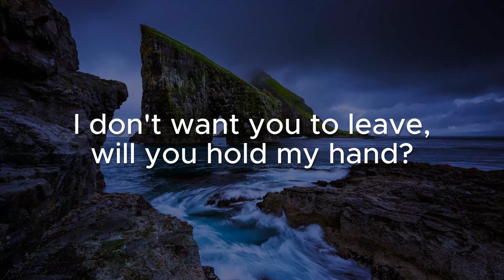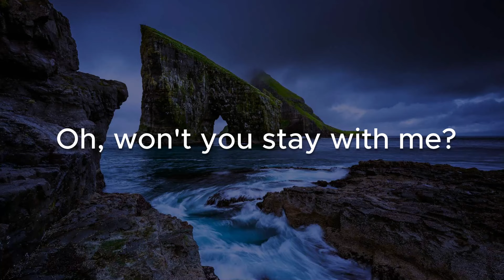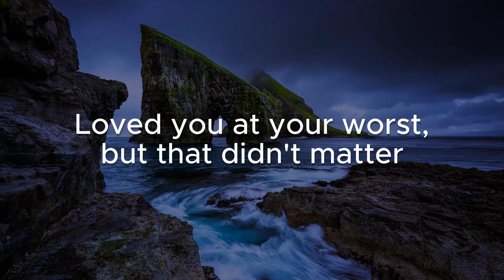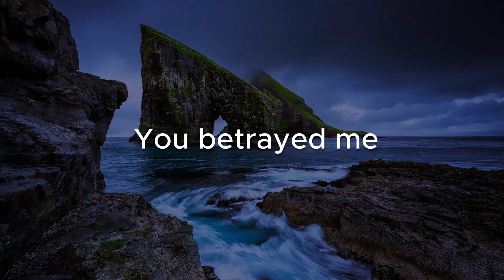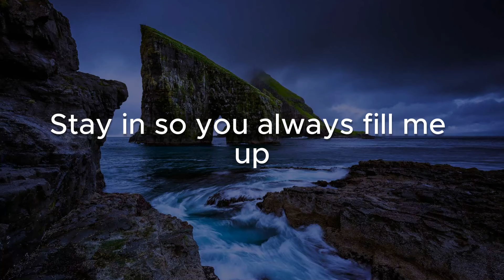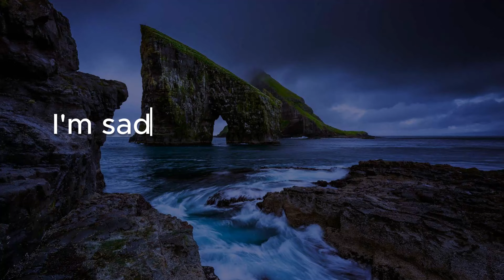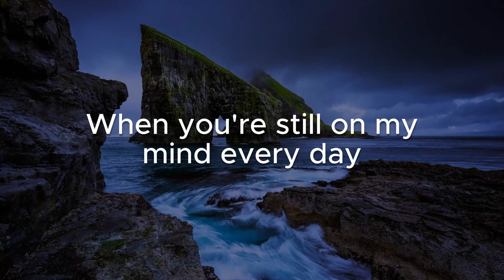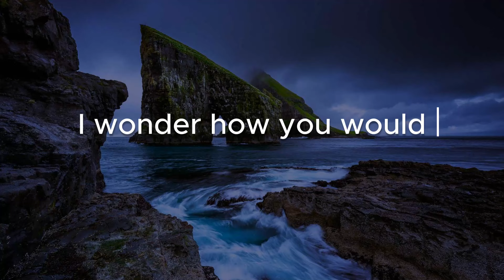Sam Smith - Stay With Me (Lyrics)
"Guess it's true, I'm not good at a one-night stand
But I still need love 'cause I'm just a man
I don't want you to leave, will you hold my hand?

No, it's not a good look, gain some self-control
And deep down I know this never works
But you can lay with me so it doesn't hurt